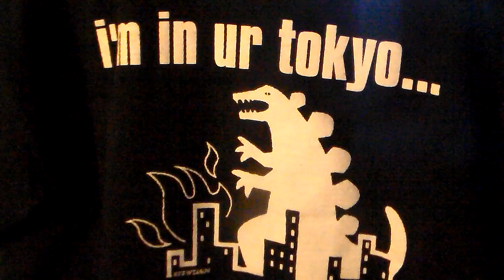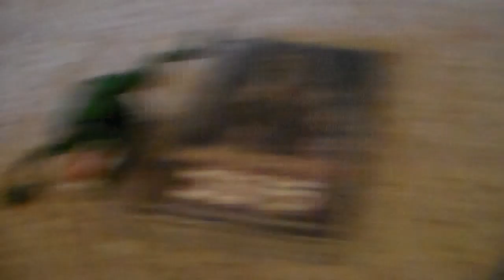The Godzilla Gang Episode 4: Godzilla's Attack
This is Another episode of the Godzilla Gang with more action so i hope u guys enjoy this :)